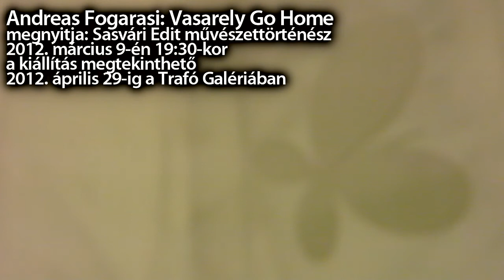Andreas Fogarasi: Vasarely Go Home, Trafó / előzetes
Andreas Fogarasi: Vasarely Go Home
megnyitja: Sasvári Edit művészettörténész
2012. március 9-én 19:30-kor
a kiállítás megtekinthető 2012. április 29-ig a Trafó Galériában